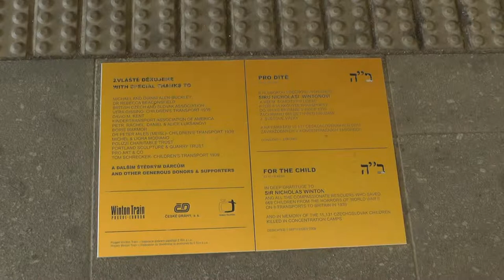Prague, Panasonic HC-V700, 2012